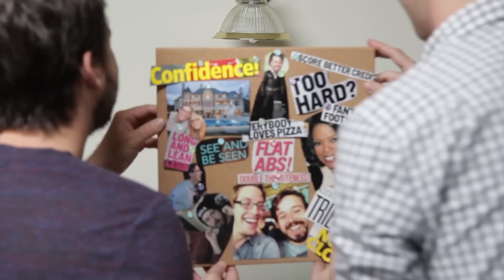If Guy Roommates Acted Like Girl Roommates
Can I sleep in your bed? Obvi.

MUSIC
Digital Happiness